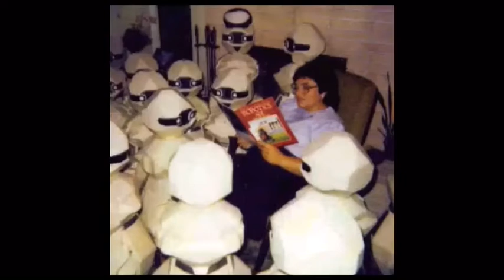cursed images 2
The sequel oh hell yeah